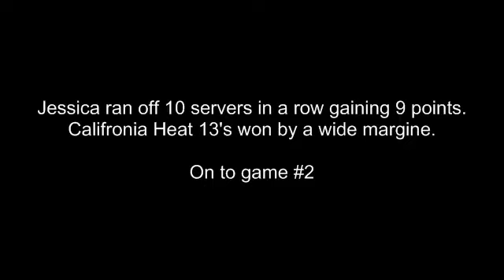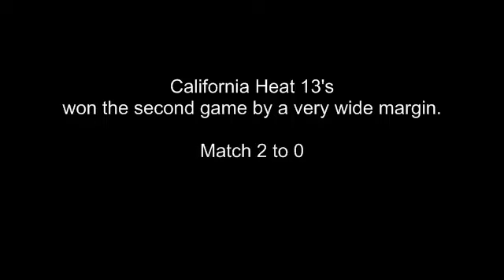California Heat 13's (Camarillo) VS Rincon 13's (Ventura) from 2011 (Volleyball)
California Heat 13's (Camarillo) VS  Rincon 13's  (Ventura) from 2011 in a Southern California Volleyball Association  tournament.
Short clips and interesting plays.
California Heat 13's are in the red.
Jessica a long time Aikidoka  and Genjitsu Dojo member. California Heat Volleyball Club  in #22